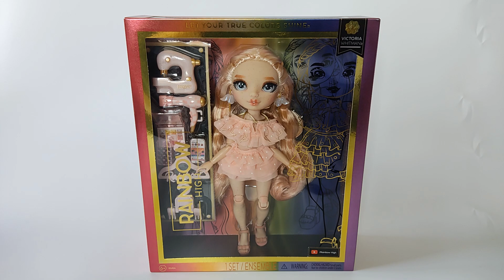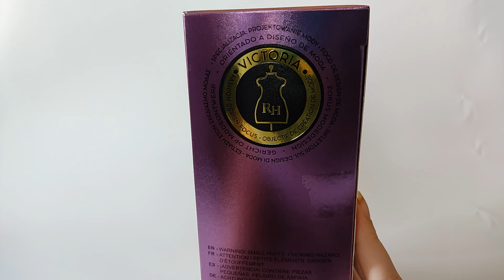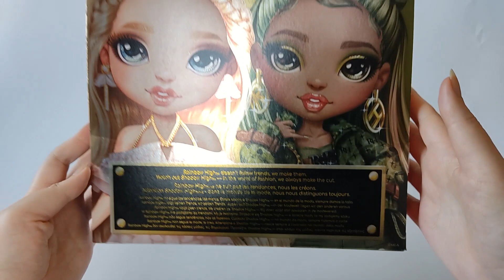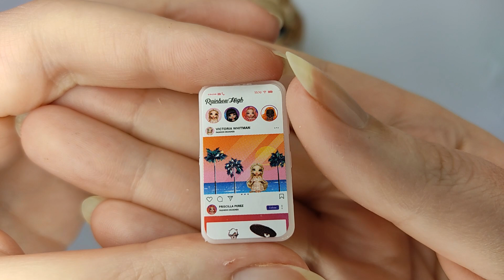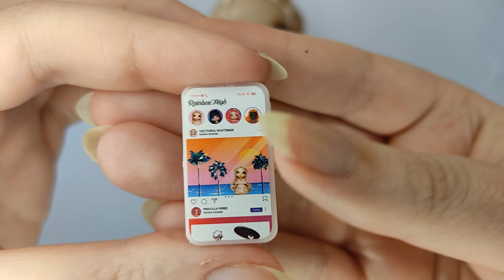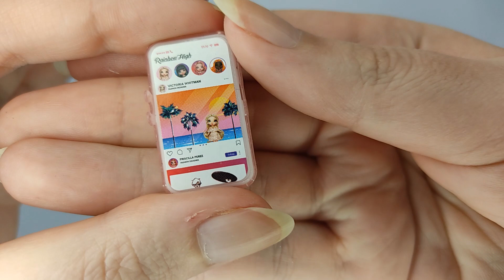Présentation de la poupée Victoria Whitman de la Série 5 [Rainbow High #69]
Ouverture de la poupée Rainbow High Victoria Whitman de la Série 5.

Produit acheté en France, à : King Jouet
Pour : 32,99€

0:00 - Intro
3:42 - Contenu de la boîte
9:37 - Poupée et tenue
23:23 - Outro
23:37 - Ecran de fin